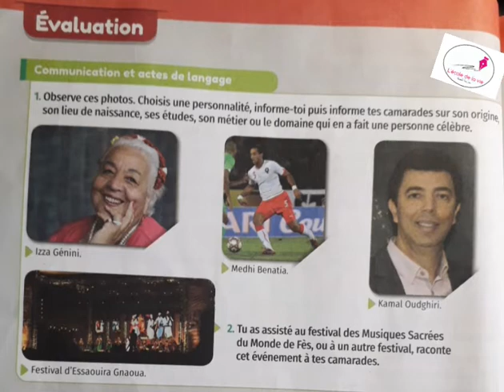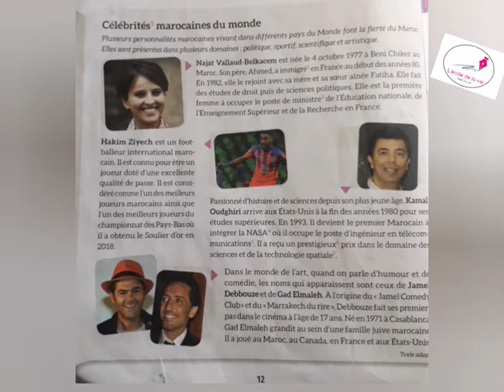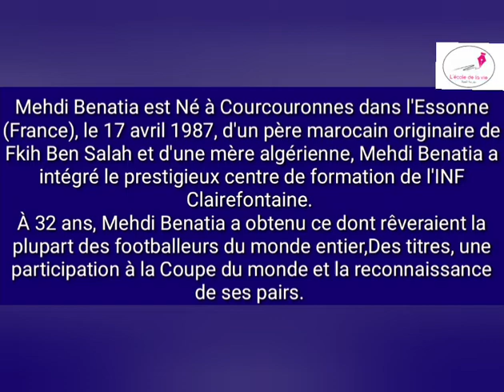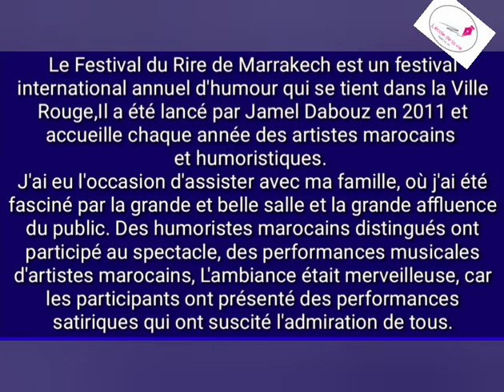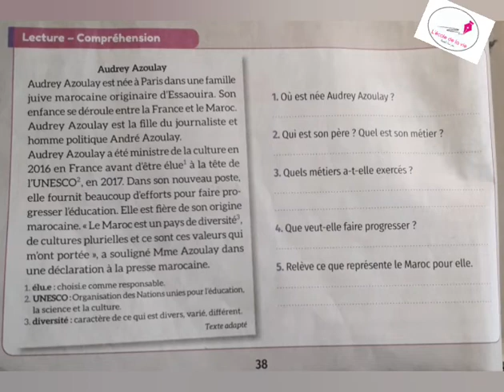Mes apprentissages en français 5ème année primaire page 38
Evaluation
Communication et actes de langage
Lecture - Compréhension
38 اللغة الفرنسية الخامسة ابتدائي الصفحة